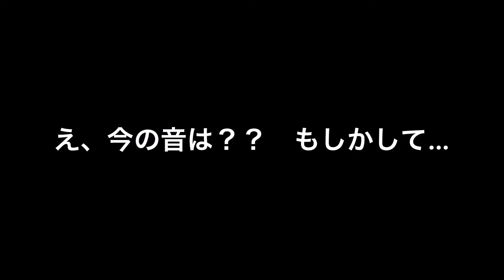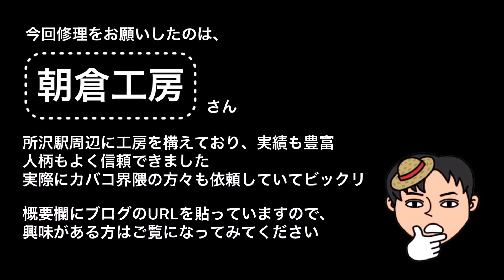もしもカバコが壊れたら・・・ Repair CAVAQUINHO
自己紹介
サンバ歴１０年以上。
これまで４つのサンバ団体と深くかかわり、全国約３０箇所のチームを現地取材。
日本サンバのあれこれやサンバ人の生の声を発信。
ダンスはダメダメ、パーカッションは広くて浅くてそこそこ美味い。
モットーは『Agora, Momento Brilhante（今、輝く瞬間）』

この動画はInshot、Capcut、VLLOを使用しています。